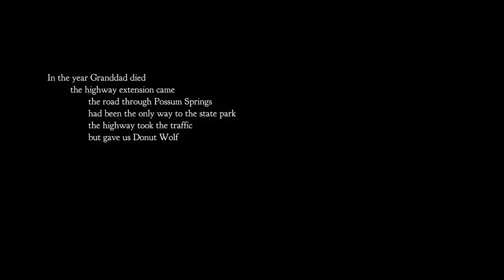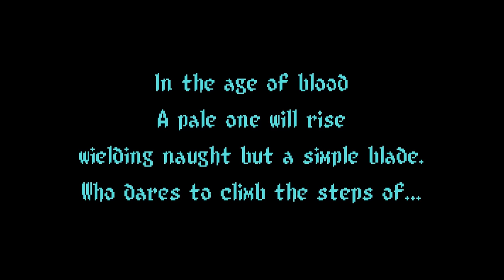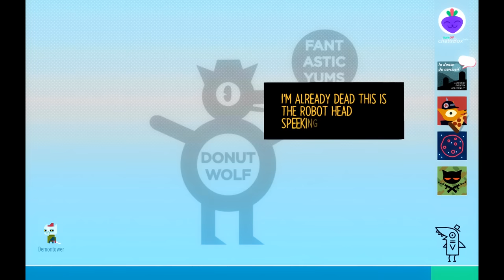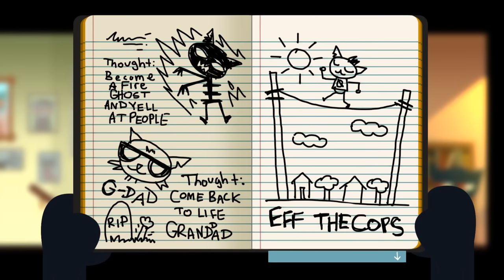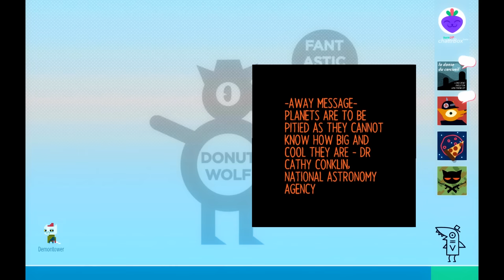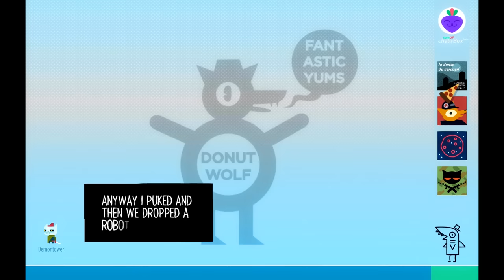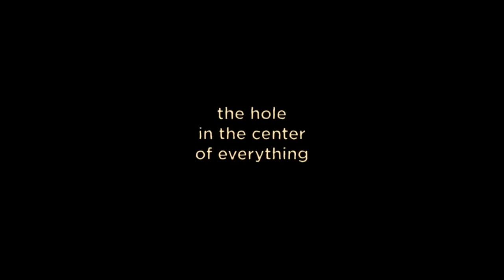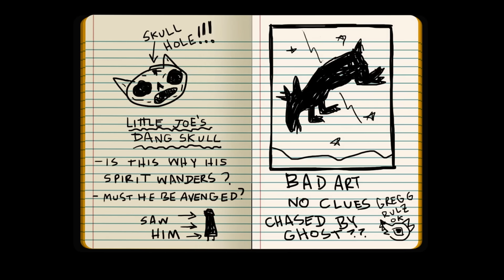Night In The Woods - Full Game Walkthrough Gameplay & Ending (No Commentary Playthrough Longplay)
Night In The Woods - Full Game Walkthrough Playthrough Gameplay Part 1 and Ending (No Commentary Longplay Let's Play) (Steam Indie Adventure Game 2017)

This full game complete walkthrough includes all levels and chapters, secrets and easter eggs, all cutscenes game movie cinematics, Demon Tower secret mini game, all bosses and boss fights, main story line and ending of the game.

Nights In The Woods main story includes five chapters: Home Again - The Party, Weird Autumn - Crimes, House Call, Wounds, Harfest, The Long Fall - Library, The Historical Society, Legends and The Graveyard, The End Of Everything - The Hole In The Center Of Everything, Epilogue - Stars

Demon Tower mini game includes 10 levels: The Hole, The Cellar, Skellie Outskirts, Skellie City, Library, Church, Blood Moat, Leafy Graves, Cemetery Grounds and The Corpse.